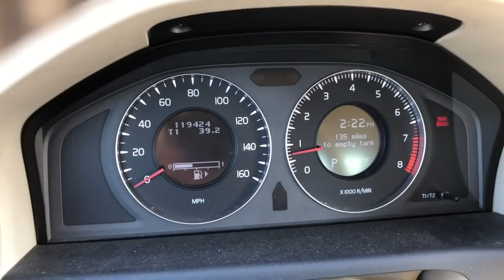DITL VLOG - Cold Days, Meeting and new laptop skin (day 2505)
Hope everyone is having a great week xox

 7 Rye Ridge Plaza #139